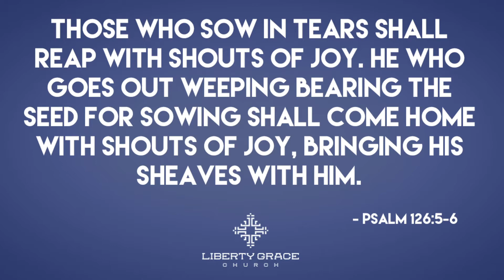Sow In Tears - Psalm 126:5-6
Feel free to join our service every Sunday at 4:30PM at 47 Fraser Avenue, Toronto.
to learn about our story.